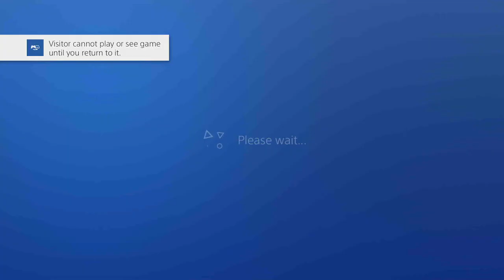River city girls co op (1)